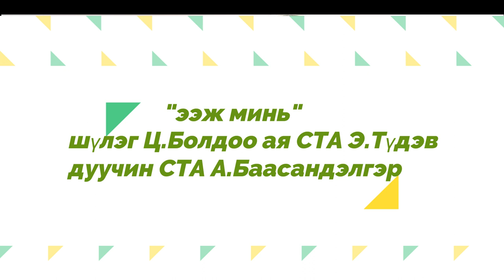"ЭЭЖ МИНЬ" шүлэг Ц.Болдоо аяыг СТА Э.Түдэв дуучин СТА А..Баасандэлгэр